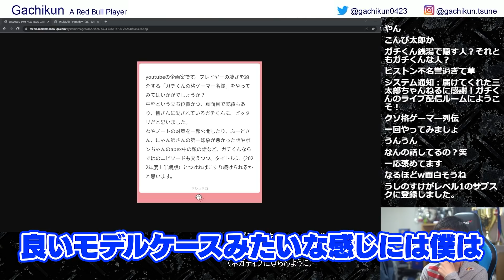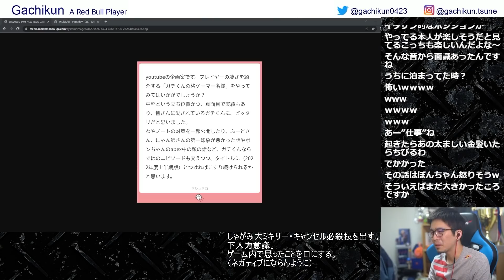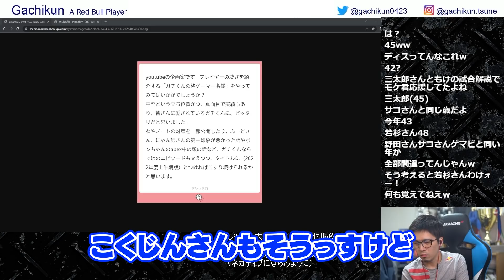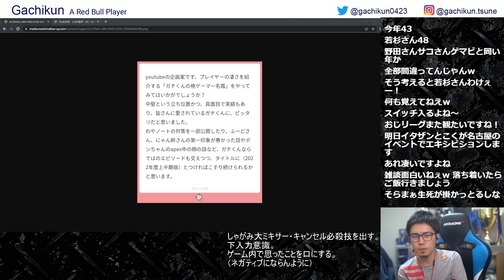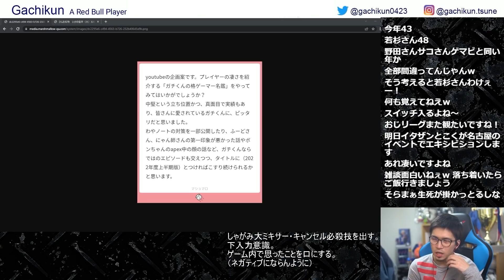ガチくんから見た三太郎さんの凄さ！おじリーグを見て改めて思った事【スト5格ゲーマー名鑑】